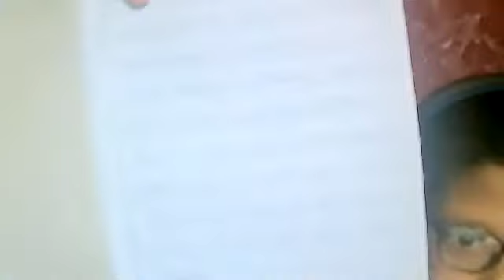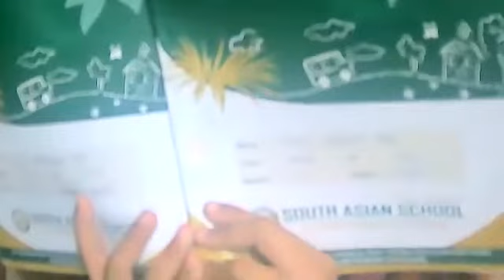class iii english